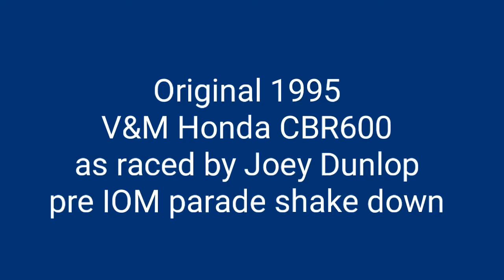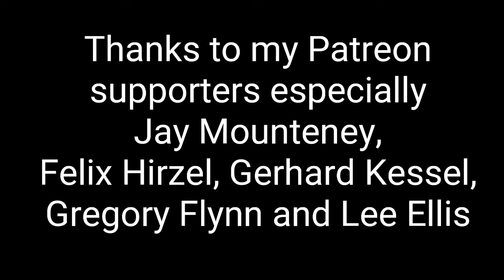Mike Spike Edwards onboard original 1995 Honda V&M CBR600 pre IOM shake down test Cadwell track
Had a run round Cadwell Park onboard the sister bike to the one I won the SS600 British Championship on in 1995. This bike is the one Joey Dunlop rode at the TT that year. Just giving it a shake down test after some restoration work, hopefully so that I'll get to do a parade lap on it at the Classic TT in the Isle of Man.